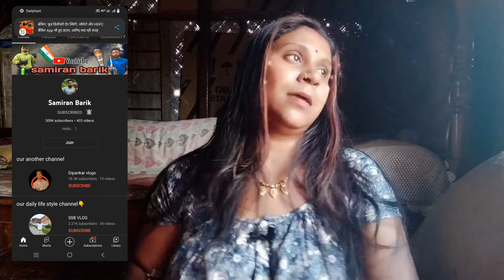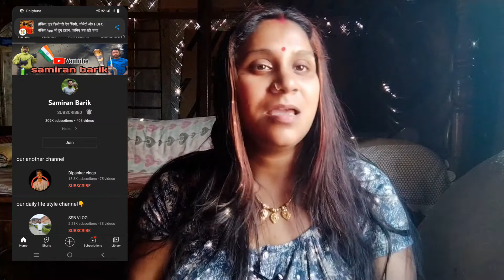।। কোনদিন এই রকম ভিডিও করবো ভাবি নি।।@SamiranBarik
।। কোনদিন এই রকম ভিডিও করবো ভাবি নি।।‎@Samiran Barik

নমঃকাৱ🙏
         ইউটিউব পৱিবাৱ।আশা কৱি তোমাৱ
      সবাই ভালো আছো।ভাল থাক ভগবানেৱ কাছে প্ৰথনা কৱি।।👈

     Target:-1k keep supporting everyone 📌
                    🏳️‍🌈Also Do 📌Like